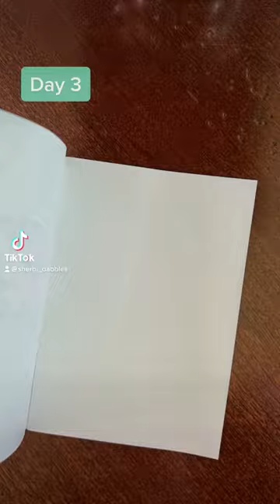Sketch a day, day 3 - Bassinet. See TikTok for 2nd - Big Top.